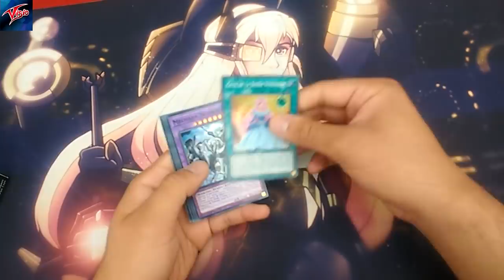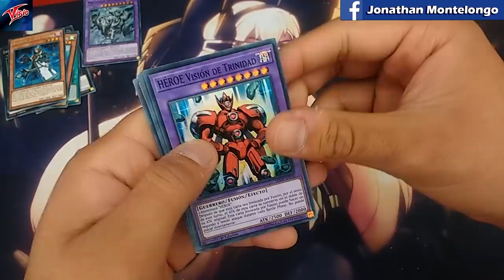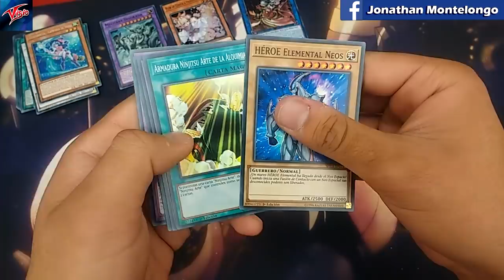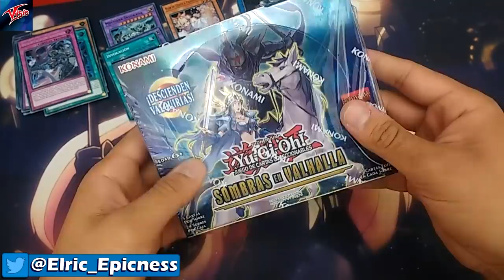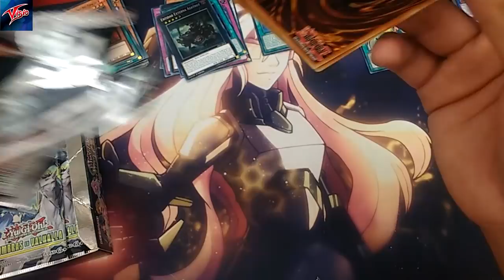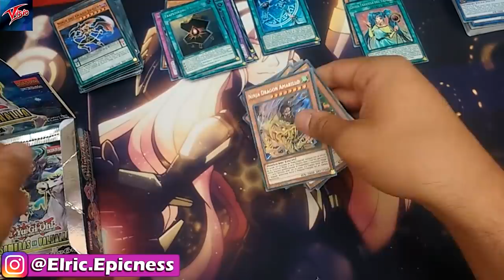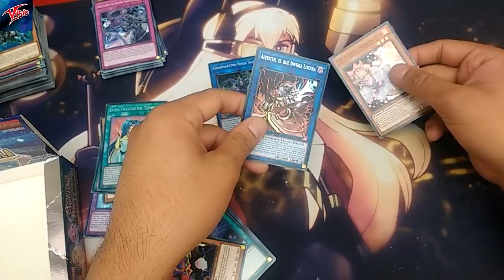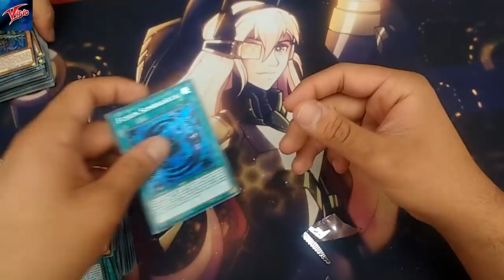UNBOXING: Shadows in Valhalla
¡Finalmente llegaron mis cajas de Shadows in Valhalla! Una expansión que estuve esperando bastante tiempo y que tuvo mucho hype. ¿Valió la pena o Konami nos vendió puro humo? :v

¡Visita el Facebook de Jonathan Montelongo para encontrar cartas de esta expansión y más a un excelente precio!

Fanpage de Elric Epicness
Grupo en Facebook de Yu-Gi-Oh! TCG
¡Únete a nuestro grupo de SUBASTAS de YU-GI-OH!
Grupo en Facebook de Future Card Buddyfight!!!
Grupo en Facebook de Pokémon TCG
Grupo en Facebook de Pokémon VGC:
Server de Discord:
¡Escucha mi PODCAST!
Mixcloud (Aquí se sube TODO)
BLOGS ESCRITOS en Medium!
Grupo en Facebook de Choque de Héroes